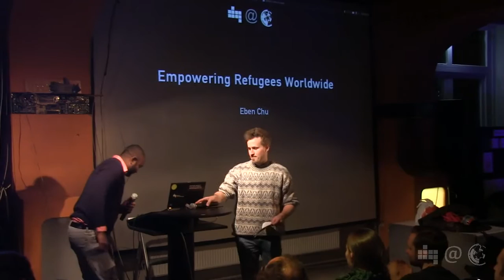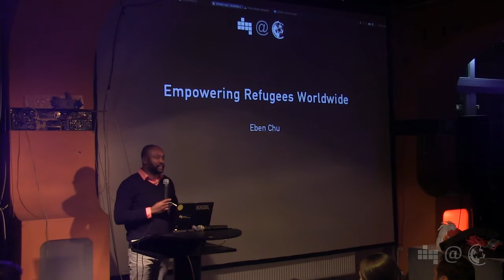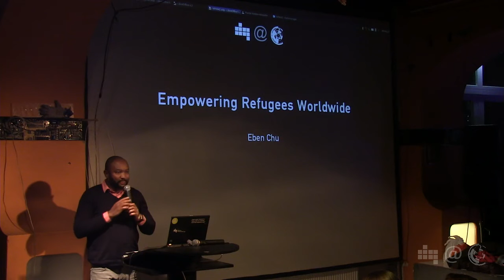Empowering Refugees Worldwide | Eben Chu (Refugees Emancipation e.V.) | 42. Netzpolitischer Abend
Eben Chu berichtet vom Projekt Refugee Emancipation.

Die Gruppe hinter Refugee Emancipation hilft Geflüchteten Internet-Cafes in Flüchtlingslagern aufzubauen und Zugang zum Internet zu bekommen.